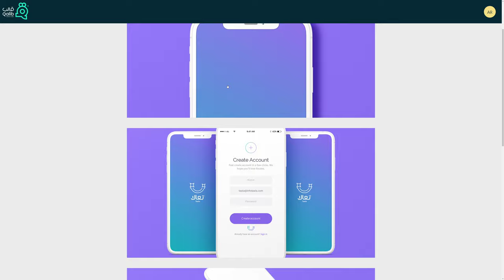Qalib Branding Agency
Qalib Branding Agency  By Elryad-Agency From Saudi Arabia.
Branding Design Agency